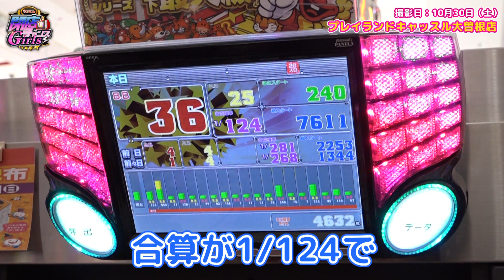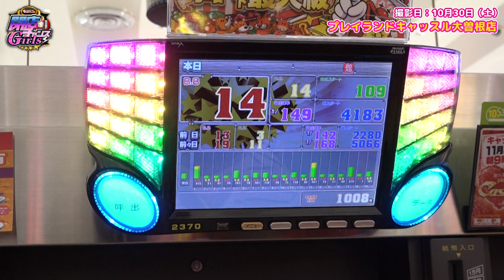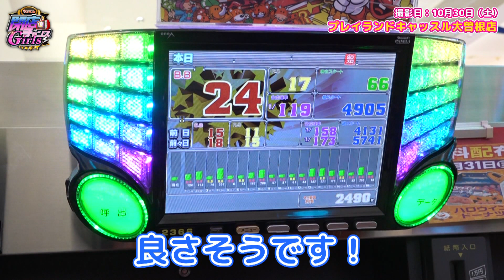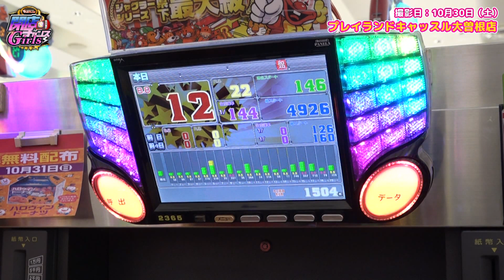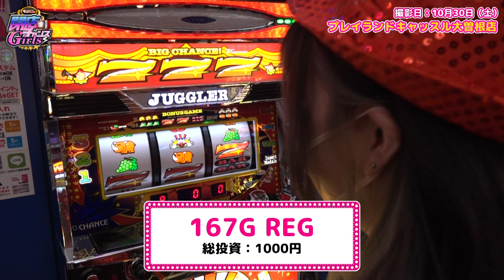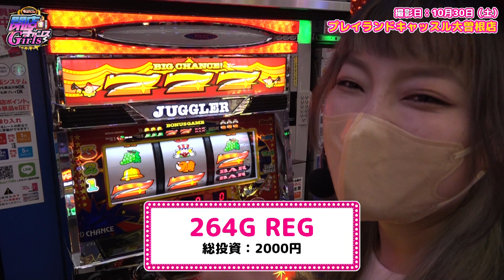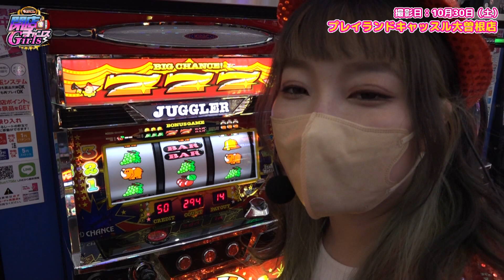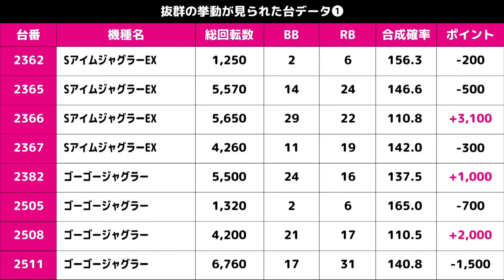［検証］REG先行台こそ閉店チャンスのチャンスなのか!?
【閉店チャンスGirls #18】
でちゃう！の女子編集部員が、閉店55分前のホールでスロットを楽しみます⭐︎ 閉店間際の実戦だからこそ丸裸になっている、ホール状況にも注目してください！

出演者:
とみのはな

東海女子編集部によるInstagram「でちゃう女子ジャグ部」で活動報告中

収録店舗：
プレイランドキャッスル大曽根店

【閉店チャンスGirlsの特設サイトはこちら】